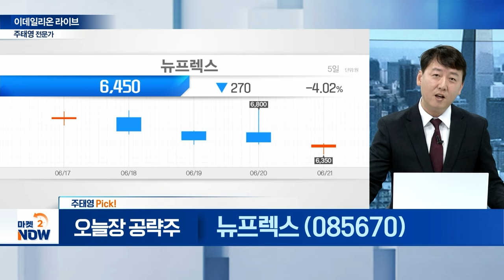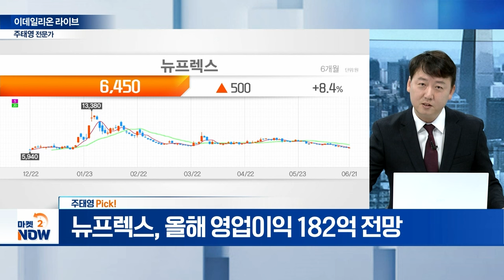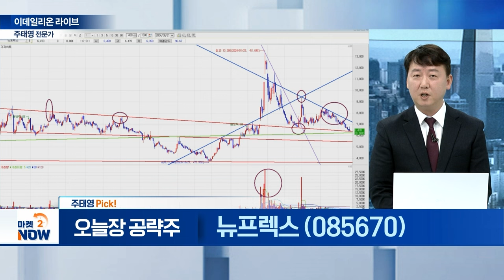풍산, 대원전선, 사피엔반도체, 뉴프렉스 / 주태영 이데일리온 전문가 [이데일리온 라이브] | Market Now (20240621)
풍산 (103140)
- K-방산 수출 기대감 부각

- '전력난 해소' 특별법 발의 추진

사피엔반도체 (452430)
- 중장기 실적 성장 가능성

▶ 주태영 Pick!
- IR협의회 "뉴프렉스, 올해 역대급 영업이익률 전망“